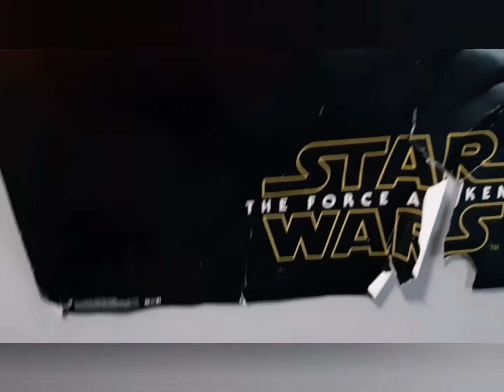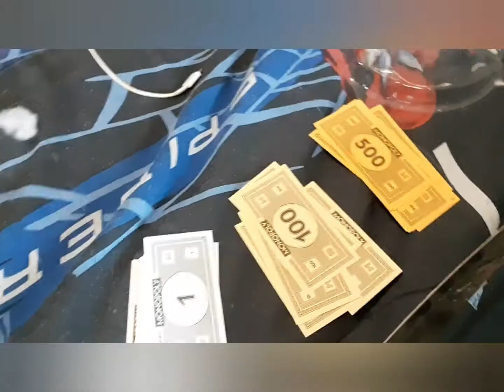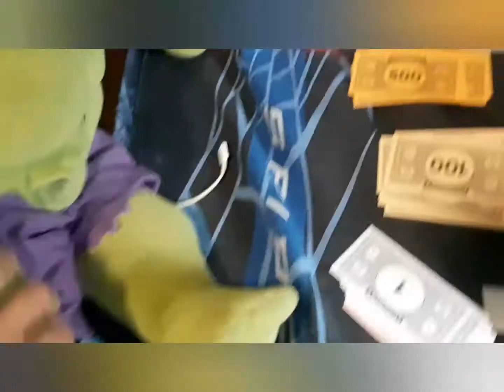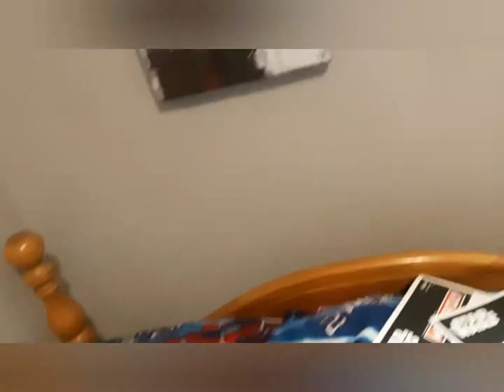The switch part 3